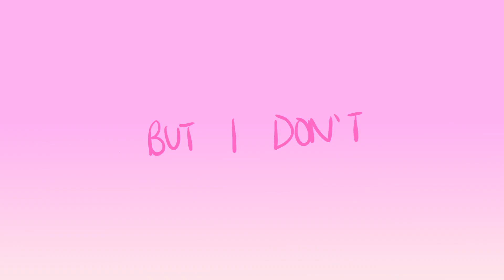CURE FOR ME - BDAY ANIMATION MEME FOR @snekanimatez2581 ! (read desc.)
⬇️ HEY IMPORTANT INFO DOWN HERE KIDS ⬇️

OH WOW LOOK AT THAT FINISHED CONTENT HOLY CRAP JADE!! AND YOU ACTUALLY PUT EFFORT INTO IT ROUND OF APPLAUSE!! (oh ick the timing's kinda off)

anyway let me be serious with my serious face for a sec:

This is a birthday gift for @snekanimatez2581 (HAPPY BIRTHDAY SNEK YOU'RE THE BEST), a good friend of mine who also deserves some views so obligatory channel link and advertisement

Also, the sandwing oc that's featured in some of the group shots is Chinchilla, owned by @lenadrawsiguess , another good friend of mine! Please go check her out as well

INSPIRATION:
the original hehe

Characters (order shown):
- Ivy (green snake with flowers on face, owned by @snekanimatez2581 )
- Lucia (red spirit/dragon thing with many eyes, owned by me)
- Chinchilla (yellow-orange sandwing with gold earring, owned by @lenadrawsiguess )

HARDWARE:
🌠 Macbook Air
🌠 Wacom Intuos Pro Large

SOFTWARE:
🌠 Krita for art and animation

✨ other info ✨
TIME TAKEN:
2 days (started work yesterday evening, finished this afternoon)

FRAMERATE:
24 fps

FRAME AMOUNT:
569 frames

DO NOT REPRODUCE MY WORK IN ANY WAY!! (btw if you came this far you deserve a reward. have some noodles. 🍜)